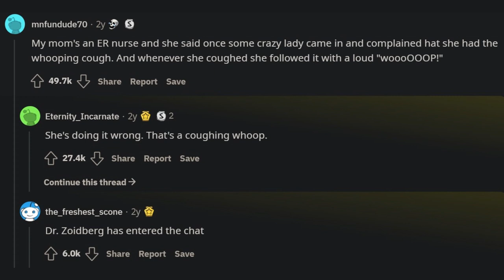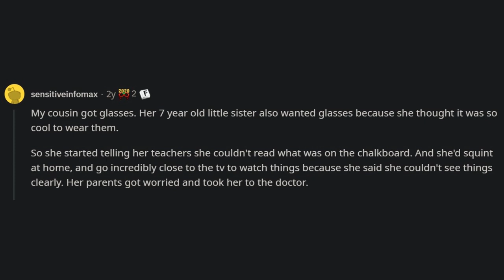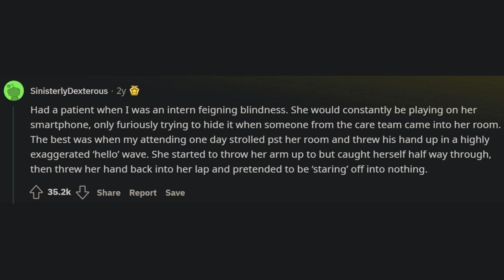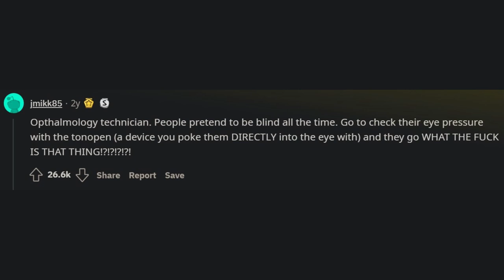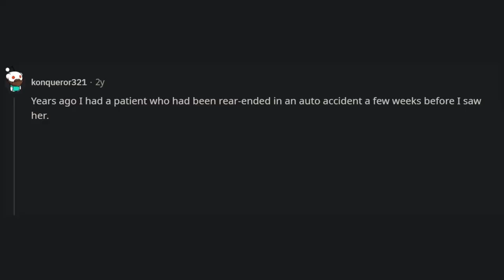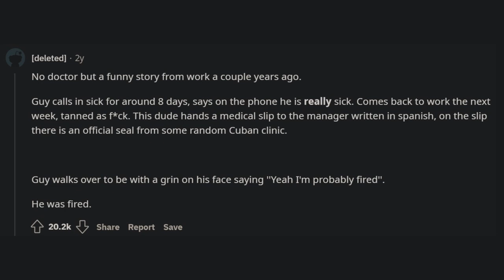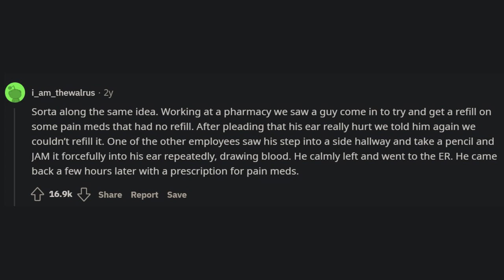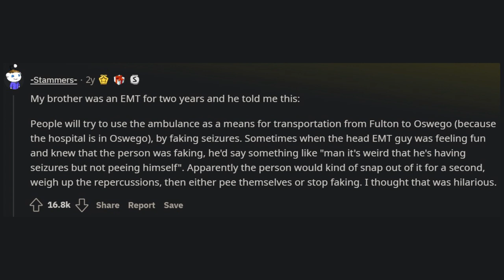Doctors Of Reddit, What's The Biggest Case Of "Faking It" You've Ever Seen?(r/AskReddit)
r/askreddit